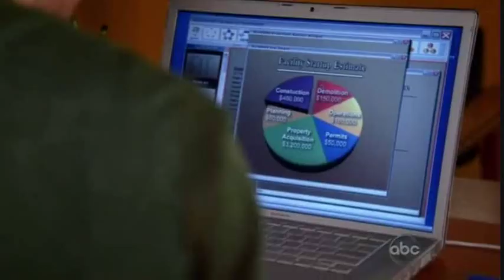Saul 10 (S3E5)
Saul - Ron Rifkin